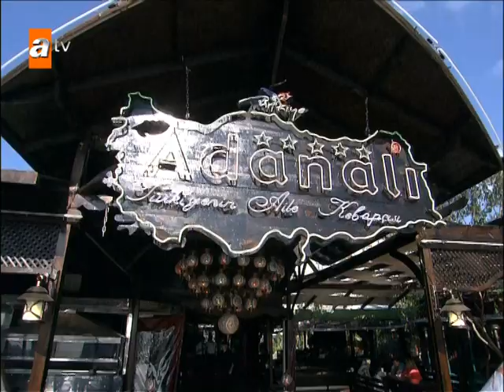Fiko'nun başı belada - Adanalı 34. Bölüm